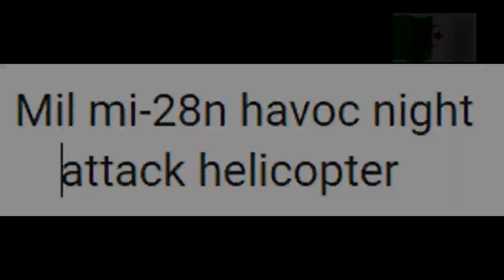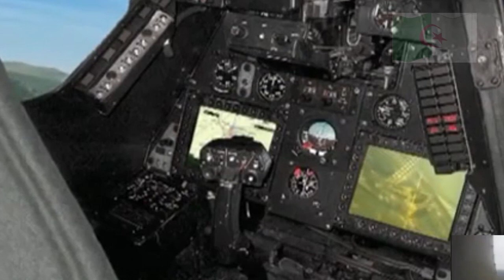المروحية الجزائرية الروسية طراز "صياد الليل" Havoc Mil mi-28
المروحية الجزائرية  الروسية    صياد الليل   Mil mi-28